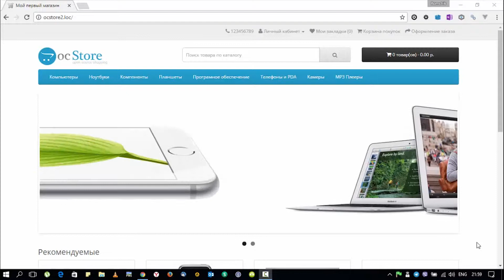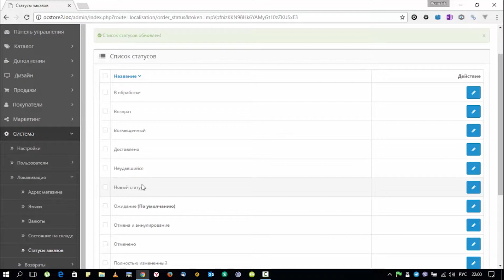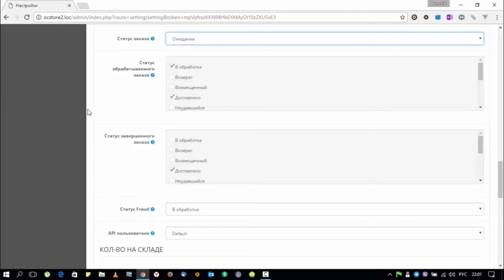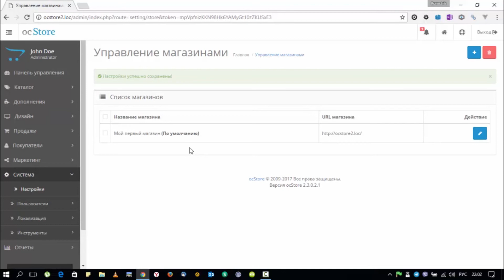08 Создание интернет-магазина: состояние заказа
В данном видео рассмотрены состояние заказа в OpenCart, как создать свое состояние заказа, установить состояние заказа по умолчанию в OpenCart.